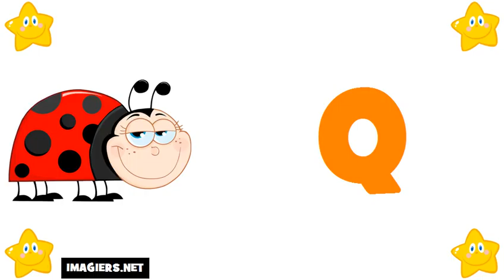curso de frances # El alfabeto francés